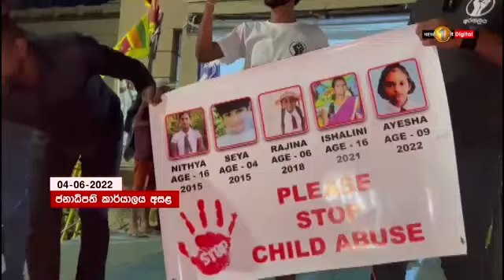ළමා අපයෝජනවලට විරුද්ධත්වය ප්‍රකාශ කිරීමට අරගල භූමියේ විනාඩි 3 ක නිෂ්ශබ්දතාවයක්